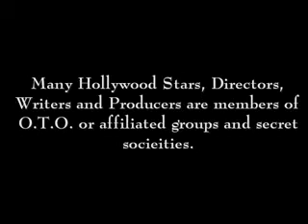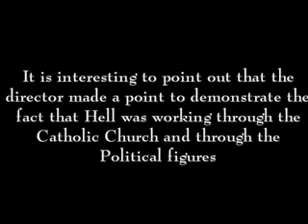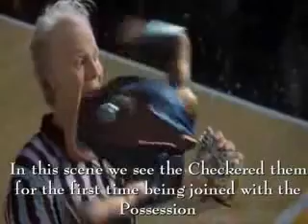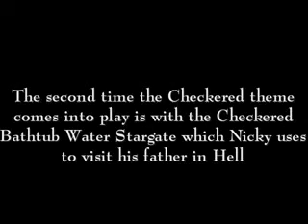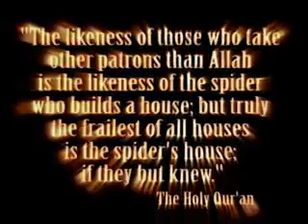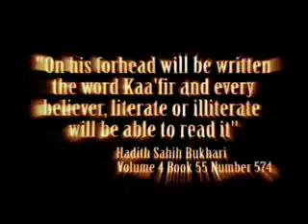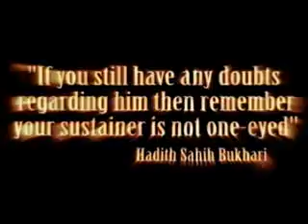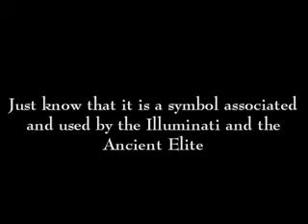Hollywood O.T.O.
The Antichrist Dajjal Will Be A Reptilian ShapeShifter P 53